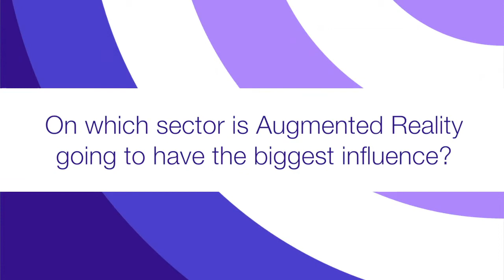How will AR impact public safety and utilities?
Augmented Reality (AR) and Virtual Reality (VR) have received a lot of mainstream attention in following the release of nostalgic AR gaming app Pokemon Go in July 2016. Gaming aside, we investigate how future AR and VR solutions could aid workers in mission-critical sectors like public safety and utilities.

Featuring interviews with TCCA Transportation Working Group Chairman Robin Davis and China Light and Power Hong Kong Digital Systems Manager Terrance Lai, the possibilities of AR and VR for life-saving, training and safety are discussed.

Critical Communications MENA taking place at the Dubai World Trade Centre in Dubai, November 7-8 will feature a demo looking at how augmented reality will impact operations at airports.